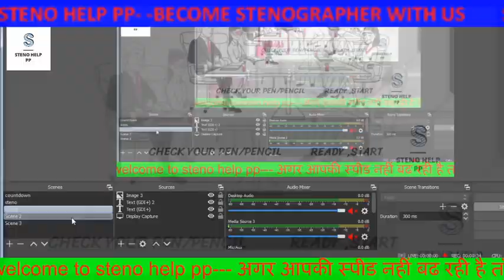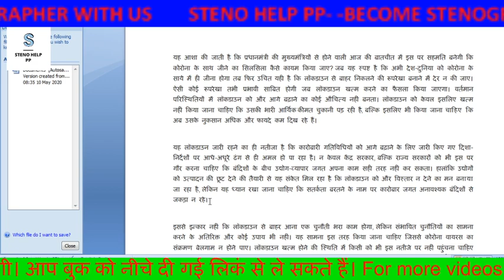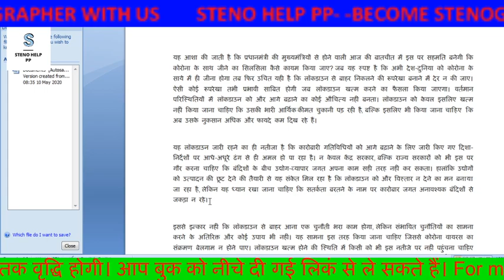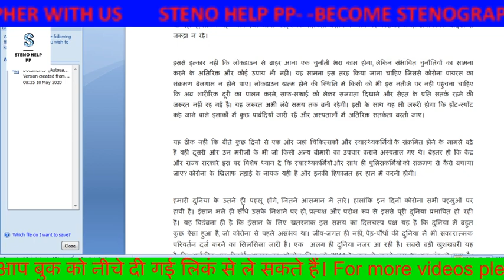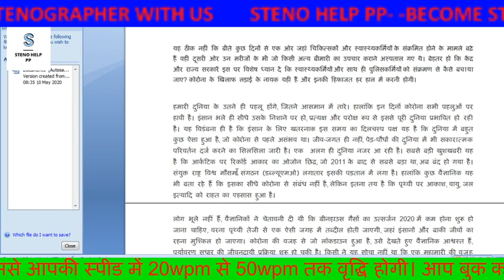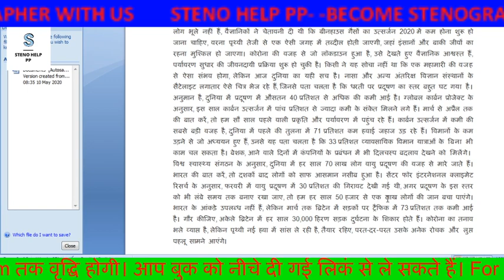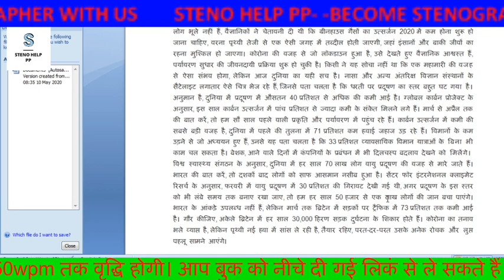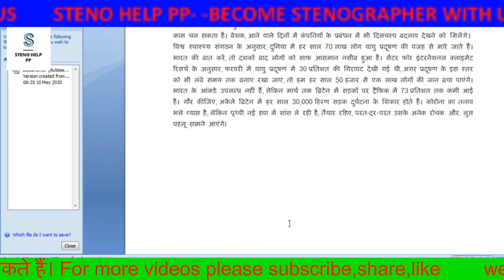for 10 min day 42#ssc#steno#upsssc#stenographer#dsssb#rjc#rajstha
password-stenohelppp
FOR ENGLISH VOCAB/IDIOMS/ ONE WORD BOOK

1-Telegram for hindi steno:
 Stenohelppp
3-Learn steno steno help pp( This link is valid for only new learning students of hindi Stenography)

Stenographer
Shorthand
Steno Typing
Parliament reporter
160wpm reporter
Shorthand Dictation
Shorthand
Daily Dictation
Hindi Steno Dictation
Editorial Dictation
Sampadakiya Dictation
100 wpm shorthand dictation
hindi dictation 100 wpm speed ki
100 WPM Dictation
100 wpm newspaper dictation
80 wpm dictation newspaper editorial
90 wpm dictation newspaper editorial
80 wpm dictation hindi
80 wpm dictation
hindi shorthand
reporter
160wpm
Parliament
aps
ukaps
upsssc
ssc
upsssc 80wpm